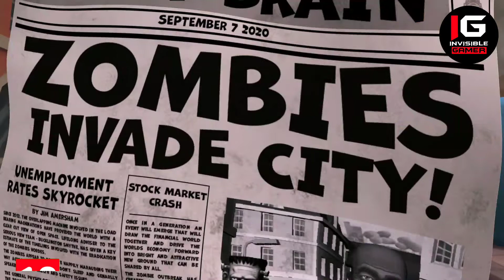Top 10 New Games for Android & iOS 2020 | (Online/Offline)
•Game List👇

10. Snipers Vs Thieves : Zombies
      iOS :-N/A

 9. Paragon : InfinityWave
      iOS :-N/A

 8. BE-A Walker DEMO
      iOS :-N/A

      iOS :-N/A

 6. The Last Stand : Zombie

 5. Star Robots. Brawl Heroes
      iOS :-N/A

 4. Antarctica 88 : Scary

 3. Mechanical Excavator Robot
      iOS :-N/A

 2. Blade&Soul Revolution
      iOS :-N/A

 1. Dirt Bike Unchained